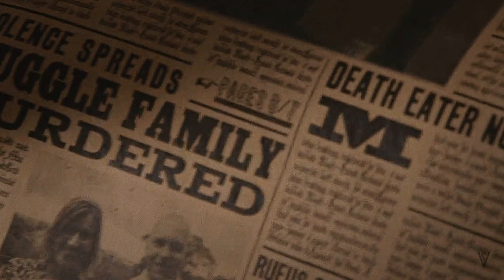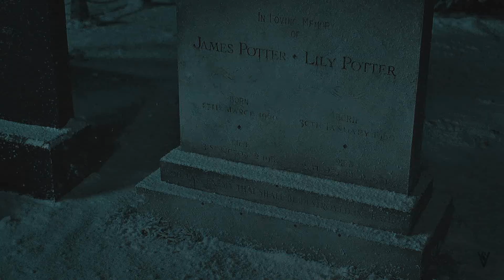James & Lily | Stay With Me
"How come she married him? She hated him!"

HAPPY BIRTHDAY, ALYSSA!

For those of you that don't know Alyssa, she is truly the Marauders queen. I have been obsessed with the Marauders for many years, but she was the one who really breathed life into them for me. Now, I simply can't stop vidding them.

I was originally planning on making this an aesthetic and happier video of their school days, but then the angst took over and you know how that goes. I also have been super busy lately and only had the time to actually edit this within the last couple of days. In the end, it ended up focused on *that* scene, but I can't stay I'm disappointed. Just emo.

Alyssa: You probably weren't expecting this at all, but I couldn't resist. I had to repay all your beautiful videos with a painful birthday video. Thank you so much for all you've done and I hope you had a wonderful birthday!

If you aren't already subbed to her, go do so now!

Footage is from Harry Potter and various other shows and films.
Music is Evelyn by Hurts.